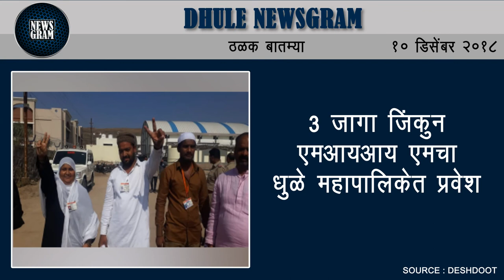Dhule Newsgram | Dhule News | Today's News Headlines | 10 December 2018